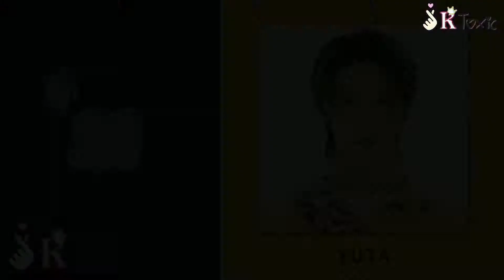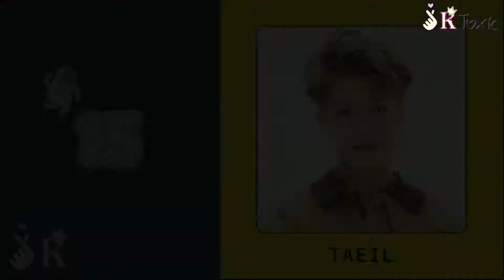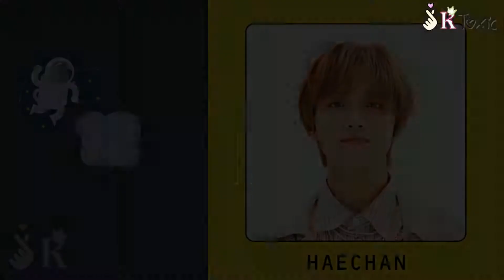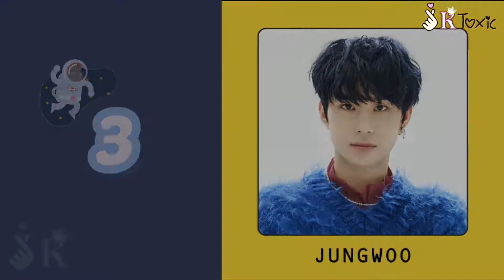[KPOP] NCT VISUAL RANKING 2021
don't forget to comment if your idol personal taste is the same as mine, click thumbsup if you like this video, and subscribe for support this channel. btw, that's so meaningful!!

see ya! on the next video!!
xoxo~